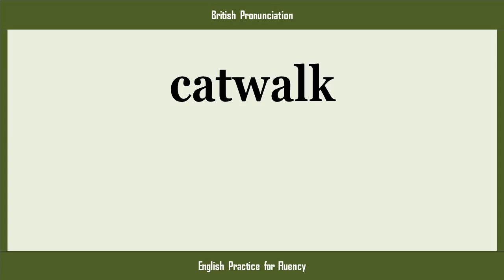catwalk, How to Say or Pronounce CATWALK in American, British, Australian English